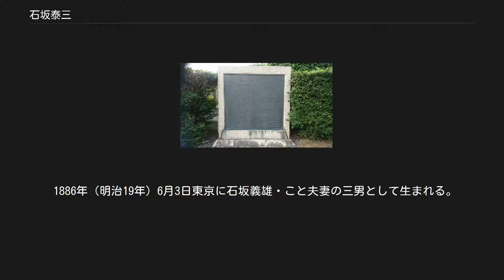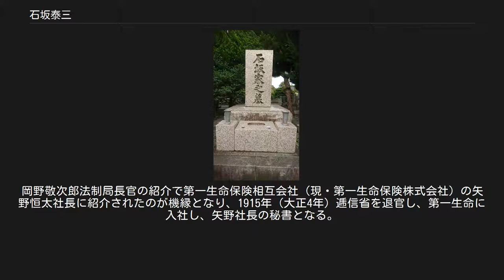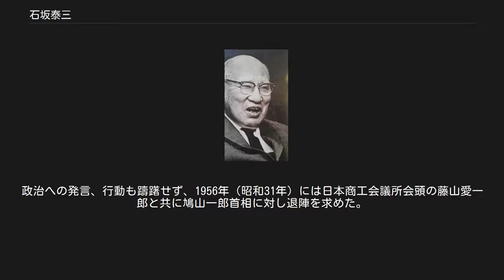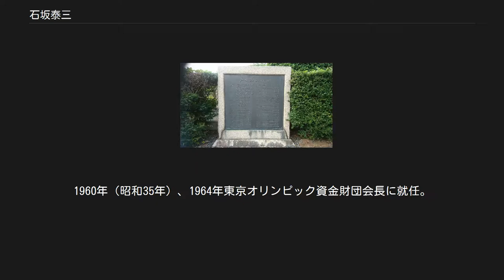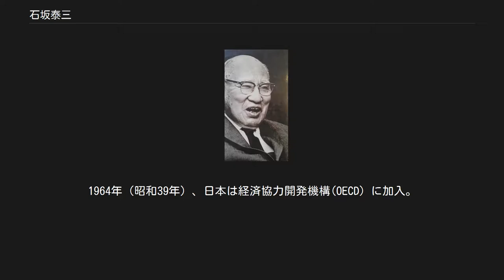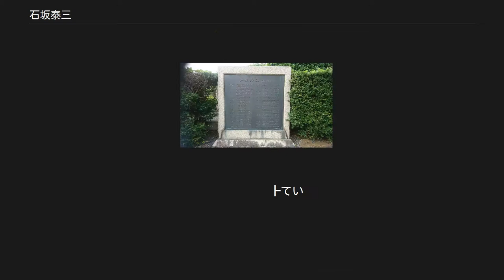石坂泰三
「財界総理」と呼ばれた元経団連会長石坂泰三 石坂 泰三（いしざか たいぞう、1886年（明治19年）6月3日 - 1975年（昭和50年）3月6日）は、日本の財界人、経営者。
逓信省を退官、第一生命保険に入社。
第一生命保険、東京芝浦電気（現・東芝）社長を経て、第2代経済団体連合会（経団連）会長（在任、1956年（昭和31年）2月21日～1968年（昭和43年）5月24日）。
経団連会長を4期､12年務めた。
経団連会長の異名 「財界総理」は石坂泰三を嚆矢とする。
 1886年（明治19年）6月3日東京に石坂義雄・こと夫妻の三男として生まれる。
父・義雄は埼玉県大里郡奈良村（現熊谷市）の地主の子として生まれ､東京に出て家庭教師や書記等の仕事をしていた。
とくに裕福というほどでもないが､平和な中産家庭だったという。
 尋常小学校時代には2年生ぐらいから、ランプやあんどんの下で漢籍の素読をやらされた。
大学、中庸、論語などは何のことか分からなかったが声をあげて読んだ。
当時牛込には2つしか小学校がなかったが、泰三は牛込北町・愛日小学校にはいった。
同級に大島浩(元陸軍中将)がいた。
先輩には永田鉄山、歌人の川田順らがいた。
そのころは小学校4年生の課程を終わると、中学校を受ける資格があった。
小学校5年次に城北中学（のちの府立四中・都立戸山高）を受けるも失敗。
6年まで小学校をやり、「それなら城北よりもっといい学校にはいろう」と決意し、東京府尋常中学（のちの府立一中・都立日比谷高）を受験、合格した。
1904年、中学を卒業した。
その年に一高独法科に入学した。
 1911年（明治44年）東京帝国大学法科を卒業。
逓信省に入省、貯金局に配属された。
泰三は判任官で45円の月給だった。
織田一（農商務省勤務）の長女雪子と結婚する。
1913年、小石川の原町に家を持った。
 1914年（大正3年）高等官に昇進し、為替貯金局事務官補となる。
岡野敬次郎法制局長官の紹介で第一生命保険相互会社（現・第一生命保険株式会社）の矢野恒太社長に紹介されたのが機縁となり、1915年（大正4年）逓信省を退官し、第一生命に入社し、矢野社長の秘書となる。
1916年（大正5年）生命保険事業視察のため欧米諸国を歴訪、翌年9月に帰国する。
1938年（昭和13年）第一生命取締役社長に就任する。
この年の秋に丸の内に後にGHQの本部ビルとなった、第一生命本社ビルが完成している。
1947年（昭和22年）に辞任するまで、第一生命は中堅から大規模生命保険会社に成長した。
なお、GHQが本社ビルを接収した際には、社長室にある石坂の椅子にはダグラス・マッカーサーが座ることとなった。
 戦後、吉田茂から大蔵大臣就任を打診されたが辞退している。
三井銀行（現・三井住友銀行）頭取の佐藤喜一郎と東京芝浦電気（現・東芝）社長の津守豊治の依頼で、1948年（昭和23年）東京芝浦電気取締役、翌年社長となる。
東芝は当時、大労働争議のため労使が激突し倒産の危機にあった。
あえて火中の栗を拾った形となった石坂は、真正面から組合と交渉し、6,000人を人員整理し、東芝再建に成功する。
 多磨霊園にある石坂家の墓 墓の横にある石碑には、泰三の功績が年表で記されている 官僚出身の割に官僚の民間経済への介入を嫌ったが、東芝再建に官や他勢力の力を借りずに成し遂げたことで、1956年（昭和31年）に石川一郎経済団体連合会（経団連）会長辞任を受けて、後任の経団連会長、産業計画会議委員（議長・松永安左ヱ門）に就任する。
1957年（昭和32年）石川島播磨重工業（現・IHI）相談役、東京芝浦電気会長に就任する。
自由主義経済の原則のもと、官僚の干渉を排除する姿勢や指導力に高い評価を受ける。
政治への発言、行動も躊躇せず、1956年（昭和31年）には日本商工会議所会頭の藤山愛一郎と共に鳩山一郎首相に対し退陣を求めた。
1960年（昭和35年）の60年安保闘争では、安保改定阻止国民会議を中心とする反対運動の盛り上がりによって、アイゼンハワーアメリカ大統領の訪日が中止されるという緊迫した状況を受けて、経団連など経済四団体が「時局に対する共同声明」を発している。
安保反対の先頭に立った浅沼稲次郎の暗殺事件に際して「暴力行為は決し...